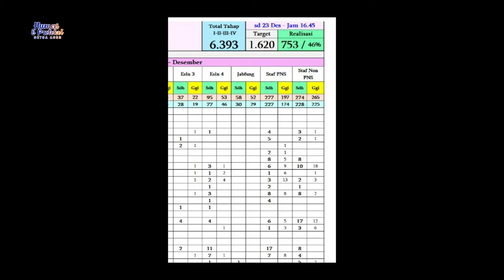Jusuf Kalla Lantik Pengurus PMI Aceh Periode 2020 – 2025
Banda Aceh - Ketua Umum Palang Merah Indonesia (PMI) Pusat, Muhammad Jusuf Kalla melantik Dewan Kehormatan dan Pengurus PMI Aceh Periode 2020 – 2025, di Anjong Mon Mata Pendapa Gubernur Aceh, Selasa, 29 Desember 2020.

Pengurus PMI yang dilantik hari ini merupakan hasil dari musyawarah luar biasa (muslub) 28 Oktober 2020 di mana ketua yang terpilih adalah Murdani Yusuf.

Prosesi pelantikan disaksikan Sekretaris Daerah Aceh Taqwallah yang hadir mewakili Gubernur Aceh, unsur Forkopimda Aceh, Para Asisten, Staf Ahli Gubernur, Kepala SKPA terkait, Kepala Biro Humas dan Protokol dan Kepala Biro Umum Setda Aceh, serta para Ketua dan Pengurus PMI Kabupaten/Kota se-Aceh.